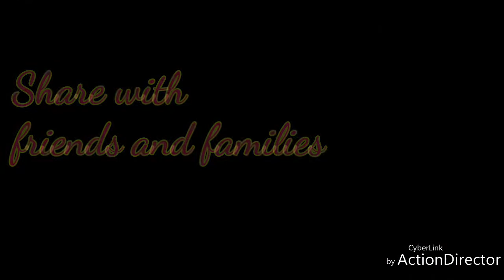HOW TO PREPARE COCONUT CAKE AT HOME/ NIGERIAN STYLE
Hey guy, I'm showing how to prepare coconut cake at home/ Nigerian style.
Ingredients:
10 Eggs
500g flour
500g butter
150g sugar
2tbs baking powder
1tbs baking soda
Coconut ( water &
Shredded coconut)